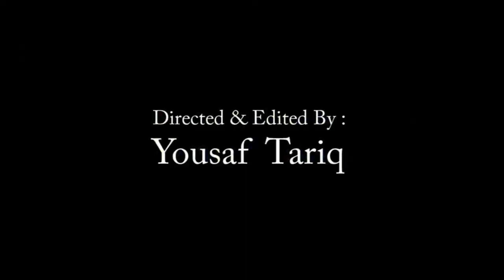Cross Fire - Made By Yousaf Tariq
A short action project made by Yousaf Tariq . Act by Kashif Toor and Ibara Tariq. Edited and Directed by Yousaf Tariq.